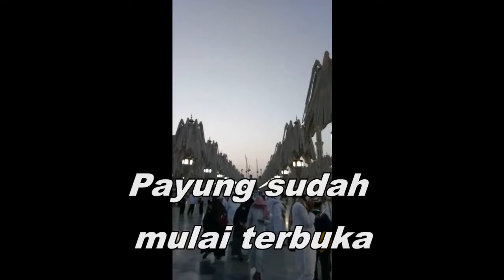Part 3 Perjalanan Haji 1440 H/ 2019 M - Seputaran Nabawi 1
Perjalanan Haji 1440 H / 2019 M Kloter 1 Embarkasi Padang di Madinah dari tanggal 7 - 15 Juli 2019